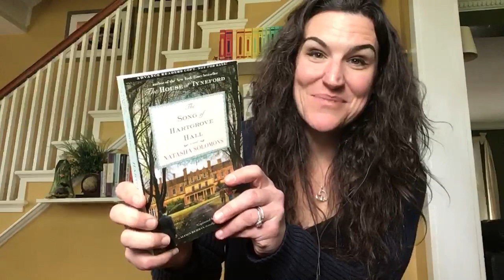The Song of Hartgrove Hall by Natasha Solomons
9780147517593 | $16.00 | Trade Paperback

From the New York Times bestselling author of The House at Tyneford comes a captivating 1940s English country novel of a love triangle, family obligations, and rediscovering joy in the face of grief—perfect for fans of Kate Morton and Downton Abbey.

New Year’s Eve, Dorset, England, 1946. Candles flicker, a gramophone scratches out a tune as guests dance and sip champagne—for one night Hartgrove Hall relives better days. Harry Fox-Talbot and his brothers have returned from World War II determined to save their once grand home from ruin. But the arrival of beautiful Jewish wartime singer Edie Rose tangles the threads of love and duty, and leads to a devastating betrayal.

Fifty years later, now a celebrated composer, Fox reels from the death of his adored wife, Edie. Until his connection with his four-year old grandson—a music prodigy—propels him back into life, and ultimately to confront his past. An enthralling novel about love and treachery, joy after grief, and a man forced to ask: is it ever too late to seek forgiveness?